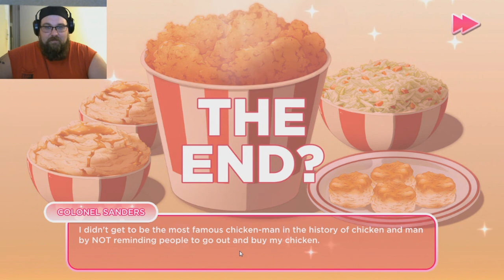I Love You, Colonel Sanders Part 5! Finale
Before we heard about the KFC Console we heard about this. The Colonel Sanders dating sim and in true NITNSE fashion we made GrizzlyMcB play it! So here it is! Our Valentines day game play of this crazy Dating Sim where we try to get Colonel Sanders to love us!

We are finishing up February with the finale of this crazy game!

0:00 opening
0:15 game start